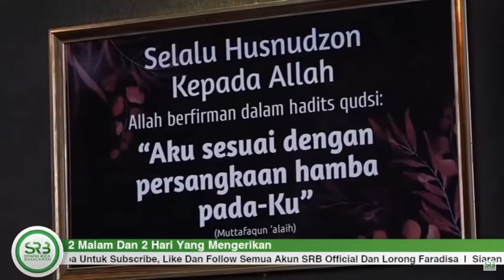IBU MENINGGAL DAN LEMARI IBU TIDAK BOLEH DIBUKA OLEH ANAK TERTUA